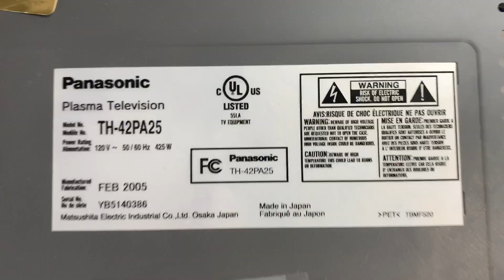Plasma TV disassembly | Hunting For Greebles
Seems like forever since the main TV wars were Plasma vs LCD TV’s.
To date, I have torn apart a lot of LCD TV’s but recently I was able to finally cross paths with a Plasma TV. The amount of hardware in the Plasma version seems overwhelming…which probably accounts for the backbreaking weight of the TV. I don’t think I have had to move a TV this heavy since the CRT days.